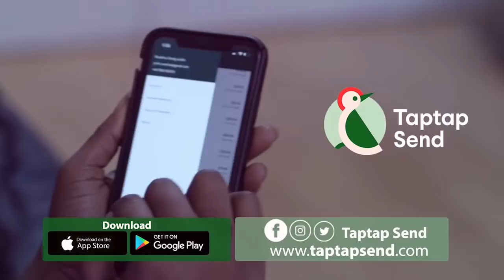Yes,I’m 39 and still a virgin; I’ve been clapping in churches for 22yrs &received awards-Min Clapper